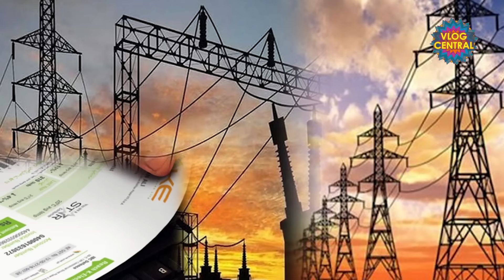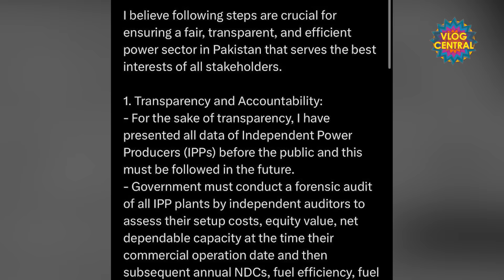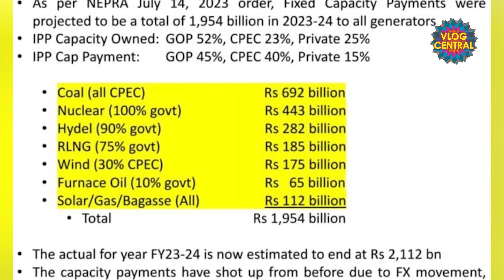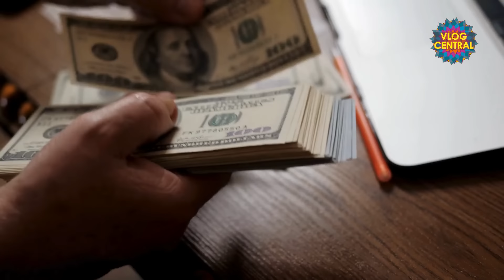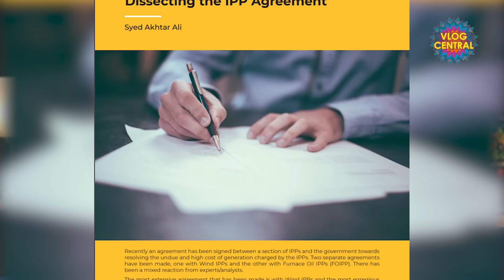Dark Truths About IPPs in Pakistan - Podcast with Nasir Baig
Independent Power Producers (IPPs) play a crucial role in the energy sector of Pakistan by generating electricity independently and selling it to the national grid. This has helped in bridging the gap between supply and demand in the country's energy sector.

History of IPPs in Pakistan:
IPPs were first introduced in Pakistan in the early 1990s as part of the government's efforts to privatize the energy sector.

Types of IPPs:
There are different types of IPPs in Pakistan including thermal, hydropower, and renewable energy producers.

Contribution to the energy sector:
IPPs account for a significant portion of electricity generation in Pakistan, helping in meeting the country's growing energy needs.

Challenges faced by IPPs:
Despite their importance, IPPs in Pakistan face challenges such as policy inconsistencies, payment delays, and regulatory issues.

The Hub Power Company Limited (HUBCO) is one of the largest IPPs in Pakistan, operating a thermal power plant in Balochistan.
The Quaid-e-Azam Solar Park in Punjab is an example of a successful renewable energy IPP project in Pakistan.

TIMESTAMPS
0:00 IPPs Intro
4:48 Govt. Agreement with IPPs
9:01 IPPs & Problems
15:32 Govt. Payment to IPPs
20:56 IPPs & Solutions
28:48 NEPRA Issued License to 40 Families